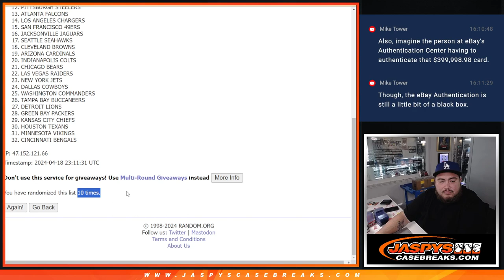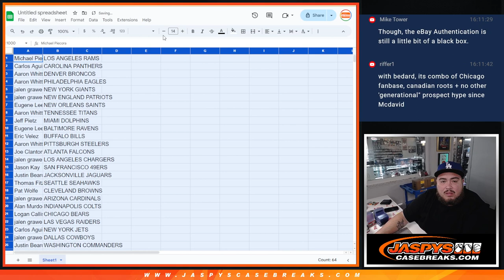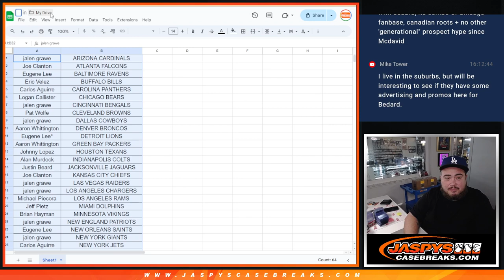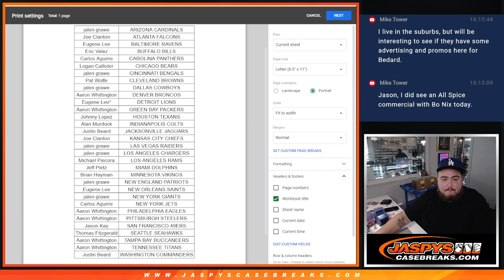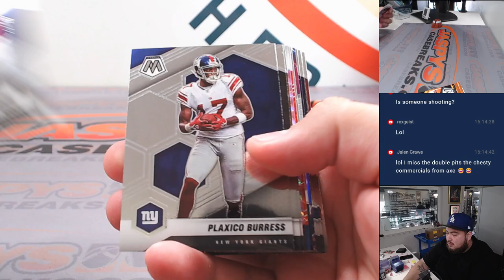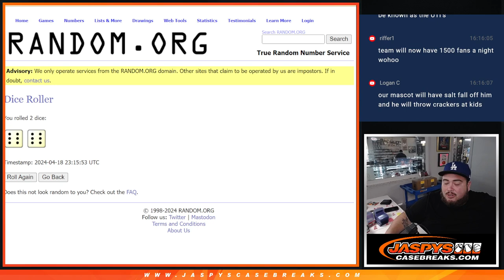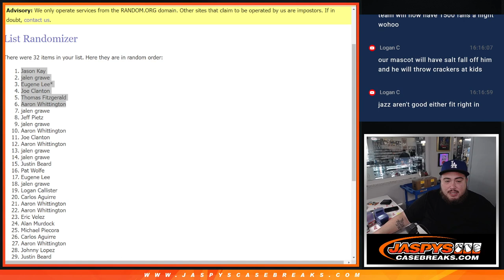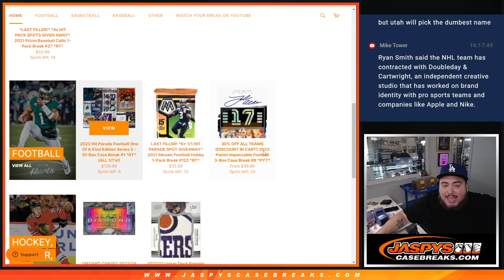Thu. 4/18/24 - *6x 1/1 HIT PARADE SPOT GIVEAWAY* 2021 Mosaic NFL Hobby 1-Pack #121 *RT*